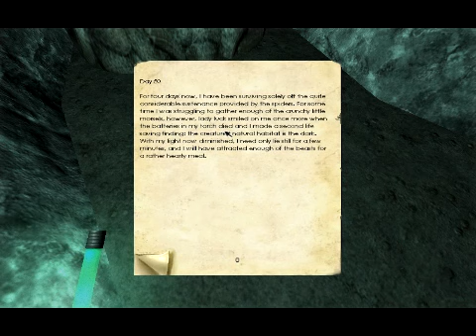Gravehound Plays Penumbra Ep 2 Part 1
Part 1 of Ep 2 of my Penumbra Lets Play